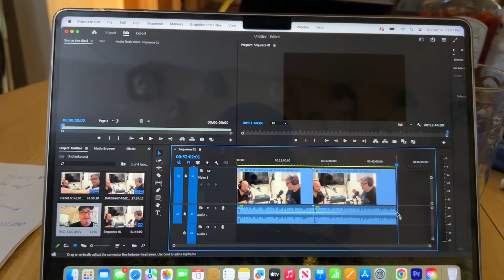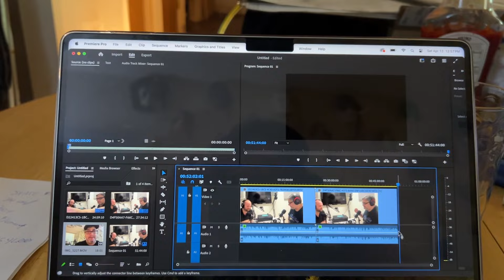AEW's CM Punk Brawl Footage Failure/WrestleMania 40 Is A Huge Success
Exploring the in and outs in the world of pro wrestling and pop culture.  On today's show Adam and Jason will discuss AEW's blunder with the CM Punk footage and the fallout from WrestleMania.